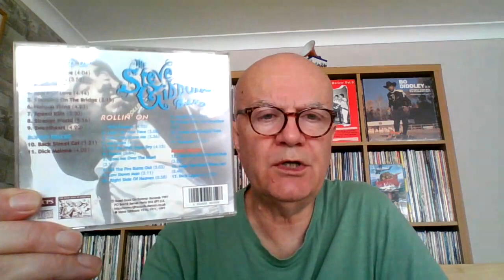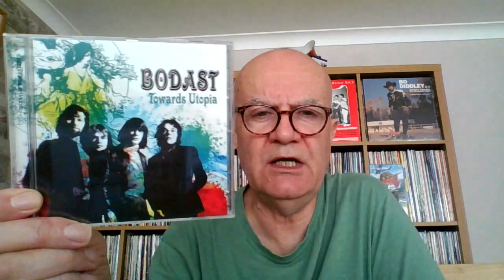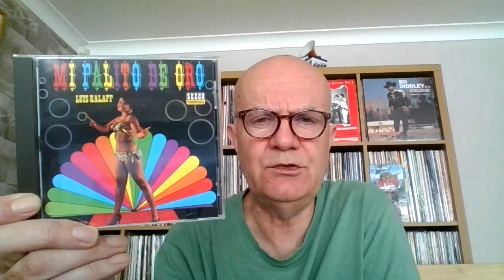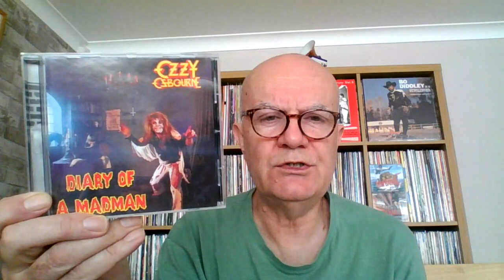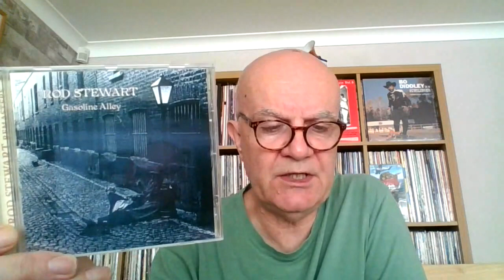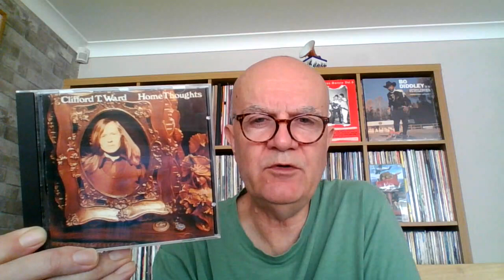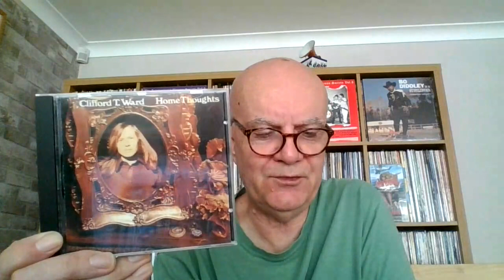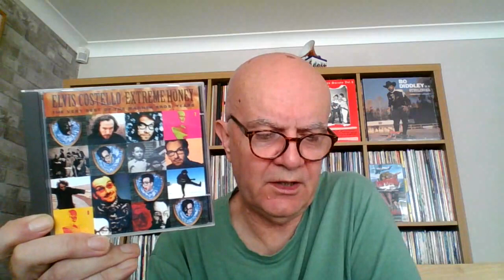CHARITY SHOP (THRIFT STORE) CD HAUL/FINDS #20 (Bowie; Los Lobos; Mavis Staples; Steely Dan; Bodast)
The following CDs were purchased from charity shops (thrift stores). With the exception of the Mavis Staples CD, which was £1.50, all of these were £1 or less. Some were as cheap as 50 pence:

BODAST 'Towards Utopia' (Esoteric)
DAVID BOWIE 'Ziggy Stardust' (EMI)
ELVIS COSTELLO 'Extreme Honey: The Very Best Of The Warner Bros Years' (Warner Bros)
STEVE GIBBONS BAND 'Any Road Up/Rollin' On' (The Road Goes On Forever)
DAVID JOHANSEN AND THE HARRY SMITHS 'David Johansen And The Harry Smiths' (Chesky)
LUIS KALAFF 'Mi Palito De Oro' (Seeco Tropical)
LOS LOBOS 'How Will The Wolf Survive?' (London)
OZZY OSBOURNE 'Diary Of A Madman' (Epic)
THE OSCAR PETERSON TRIO 'Night Train' (Verve)
MAVIS STAPLES 'You Are Not Alone' (Anti)
STEELY DAN 'Showbiz Kids: The Steely Dan Story 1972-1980' (MCA)
ROD STEWART 'Gasoline Alley' (Mercury)
VARIOUS ARTISTS 'American Epic: The Soundtrack' (Sony)
MR. DAVID VINER 'This Boy Don't Care' (Loog)
CLIFFORD T. WARD 'Home Thoughts' (Virgin)

This is a 'Vinyl Melange Cheap 'n' Cheerful' production for fans of the vinyl community, CD community, record and CD collecting, crate-digging and the CD revival.